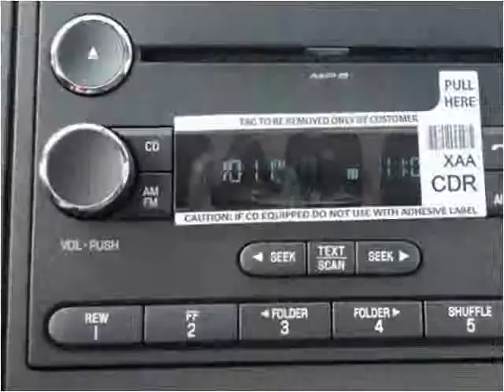2016 Ford F450 New Cars Manassas VA